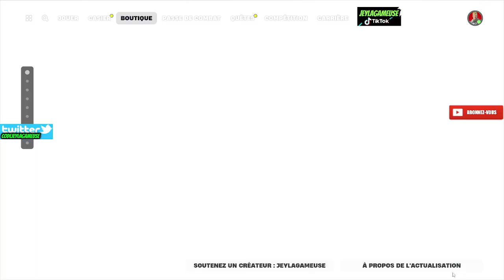FORTNITE BOUTIQUE DU 22 AOUT ITEM SHOP 2024 🎁